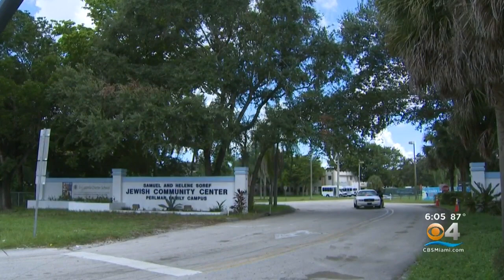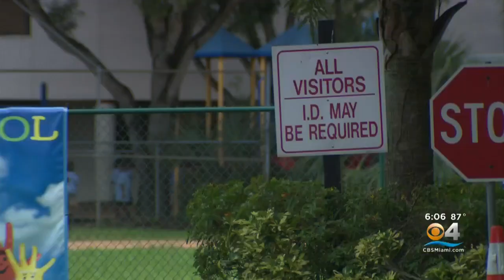School Security Concerns At Broward School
Parents from Ben Gamla Charter School South Broward in Plantation are furious, learning the Broward School Board is considering terminating the school’s charter agreement.